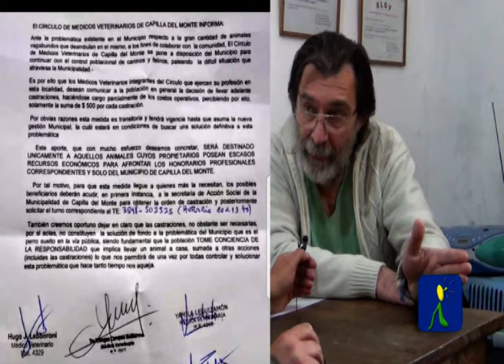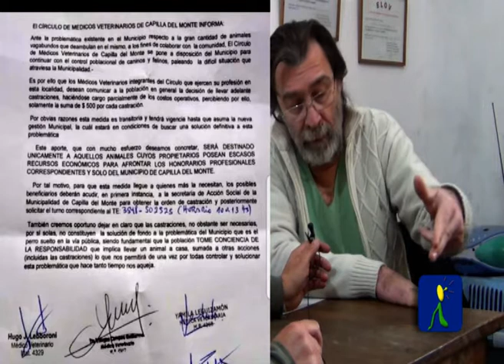NOTA VETERINARIOS DE CAPILLA SEGUNDA PARTE